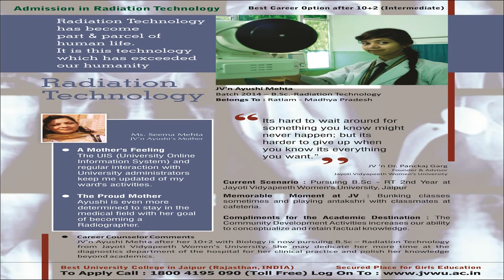Admission in Radiation Technology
Secured place for Girls Education
Best University College in Jaipur (Rajasthan, INDIA)
• College for  Radiation Technology Government recognized
• Girls College for  Radiation Technology
• How to join  Radiation Technology
 Radiation Technology colleges in India
Entrance Exams for  Radiation Technology
Admission procedure for  Radiation Technology
Apply for  Radiation Technology college.